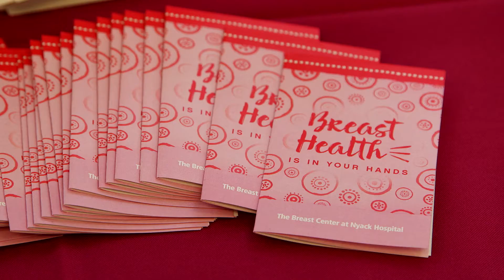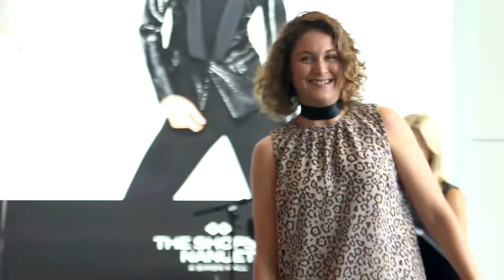The Breast Center : Breast Health Awareness Event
Breast Health Awareness 6th Annual Celebration
The wet weather outside couldn’t damper the celebration at the Shops at Nanuet on Saturday, October 1st as Nyack Hospital hosted The Power of Pink event.  This annual event empowers the community and arms them with information and resources to be advocates for their breast health.  Custom signage and engaging walkway promotion leading up to the event brought approximately 200 people to the Shops at Nanuet for the afternoon health fair and fashion show. Patricia Stark, national news anchor, emceed the Pink Runway fashion show featuring breast cancer survivors and their children.